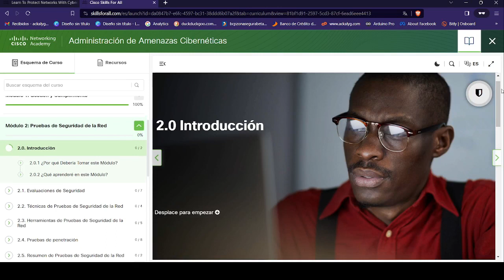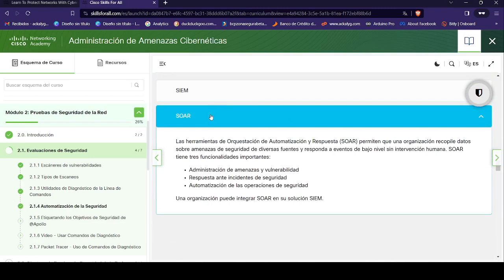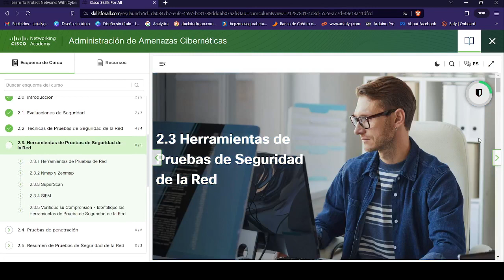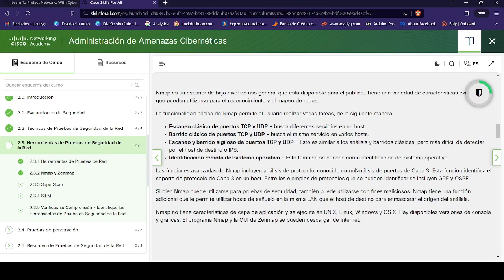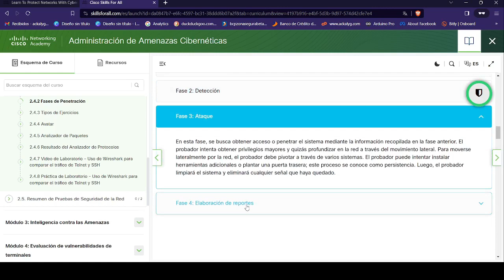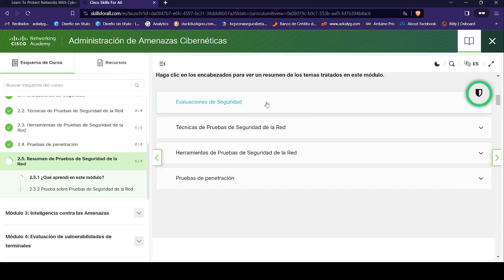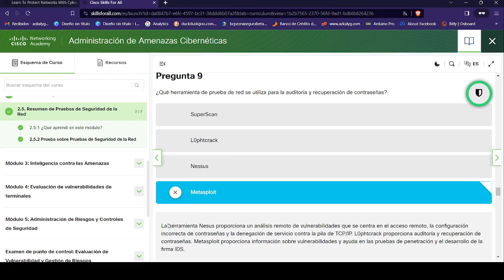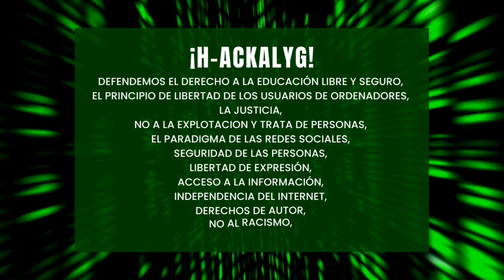Administracion de Amenazas Ciberneticas | Modulo 2: Prueba de Seguridad de la Red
Este video te muestra Administracion de Amenazas Ciberneticas | Modulo 2: Prueba de Seguridad de la Red